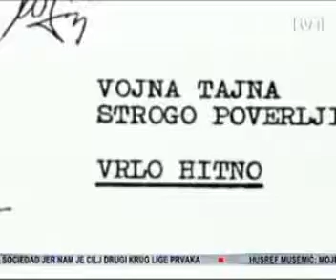SDP BiH TV1 Dnevnik Zukan Helez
Zukan Helez o Odluci Ustavnog suda FBiH o izjednacavanju u pravima autonomasa )NO Zapadna Bosna) sa pripadnicima Armije BiH i HVO-a.